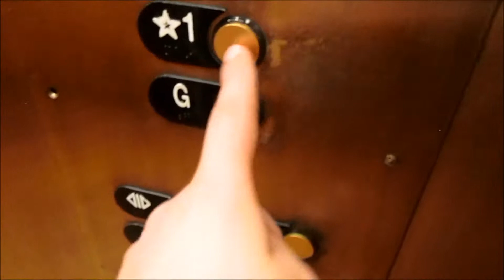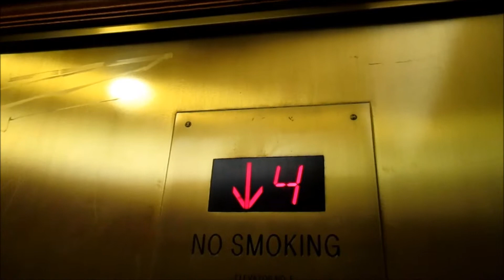1950s Otis (mb. Otis Series 2) Elevators at San Francisco City Hall in SF, CA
Here are the passenger elevators here, they were modded by Series 5, recently, and were modded in the 1950s before that (by Otis). They still have the original bells!!

Tech Specs:
Brand: Otis
Type: Traction
Fixtures: Series 5
Installed: 1917
Levels Served: 1-5